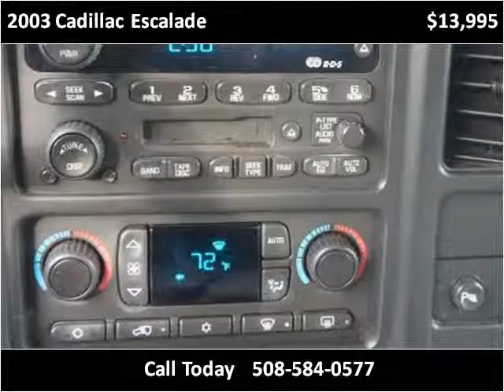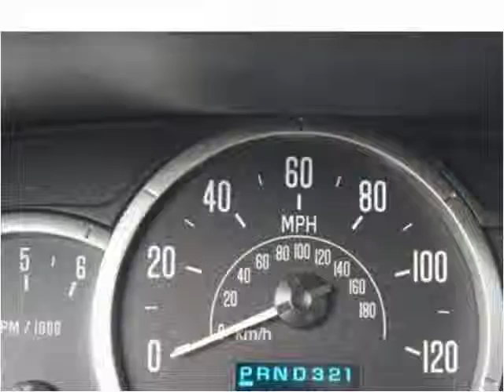2003 Cadillac Escalade Used Cars Brockton MA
This 2003 Cadillac Escalade is available from South Attleboro Auto Sales.